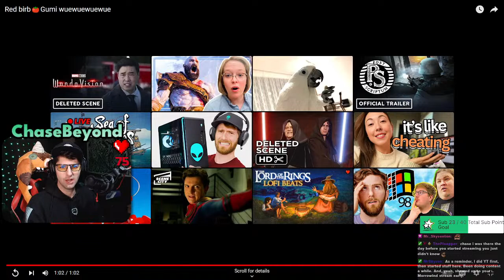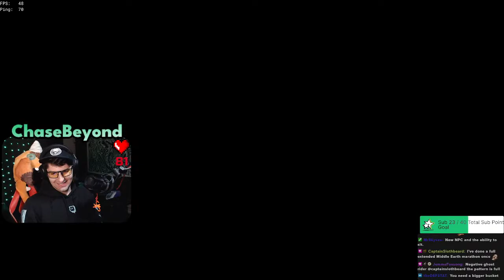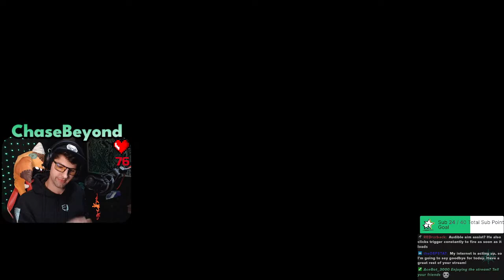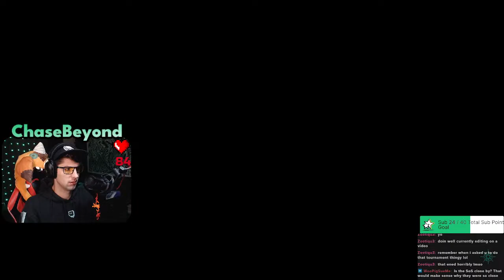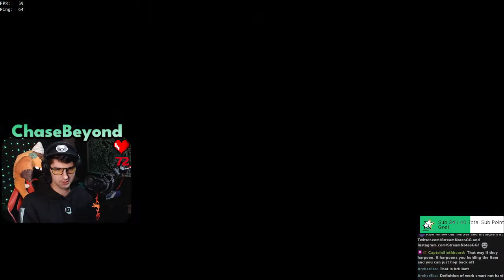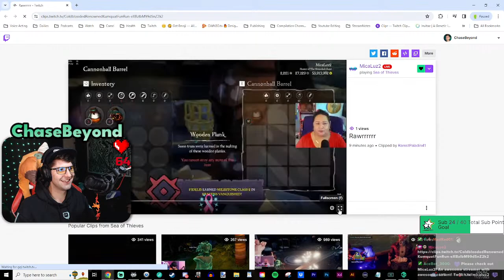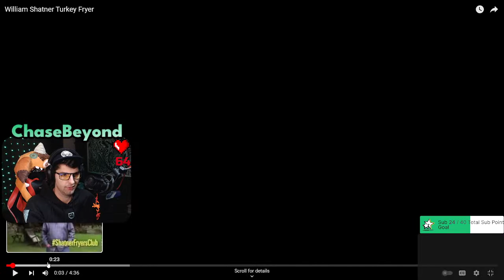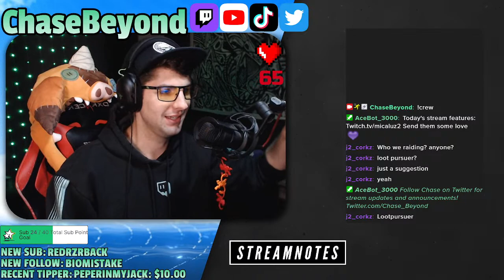SoT - Siren Song Scramble! Ft. MicaLuz2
LIVE Sea of Thieves content simulcast from Twitch with chat interaction :)